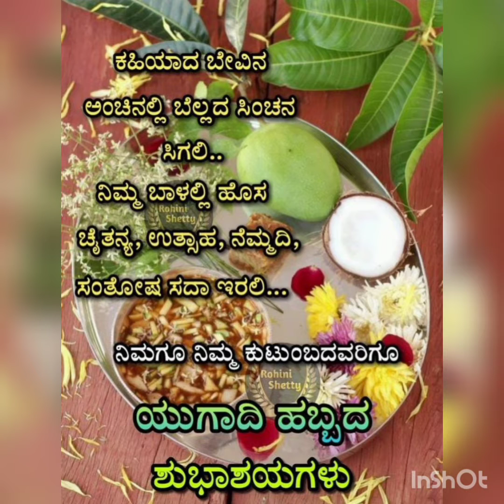All about ugadi special 🌼photo 📸 shoot for 👶kids.🥰